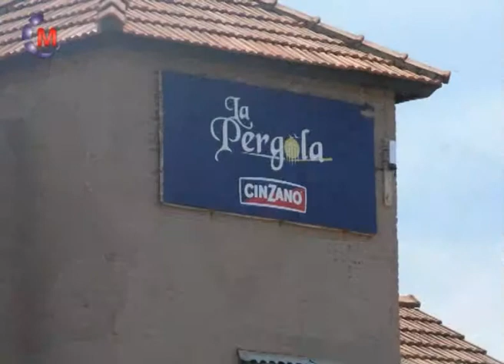CENTRO DE DÍA MAIPÚ Dir Solange Navarro, Viaje a Valeria del Mar